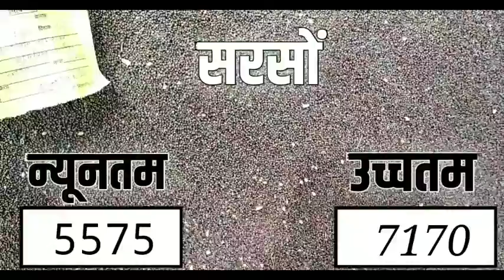आज 22 जनवरी 2022 के सभी फसलों के नीमच मंडी भाव|Neemuchmandi bhav Today 22 January 2022